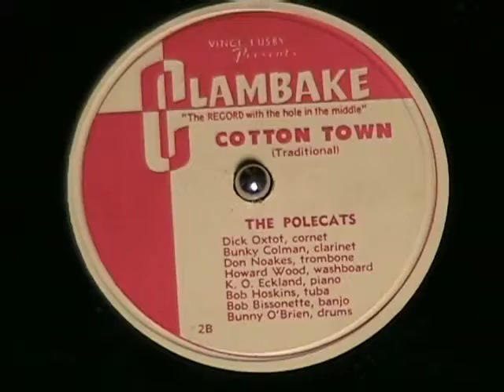COTTON TOWN by The Polecats HOT JAZZ!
Never heard of the Polecats, but they can play hot Dixieland jazz!  Enjoy!